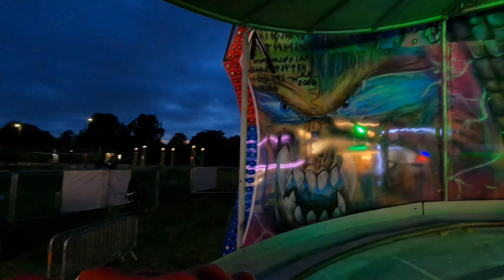Jason Mayne's Ghost Train at night (on-ride) - Blackheath Bank Holiday Fun Fair (17/08/2023)